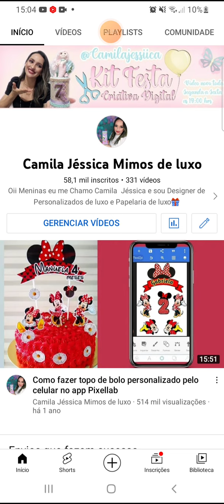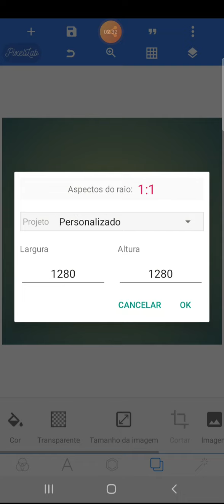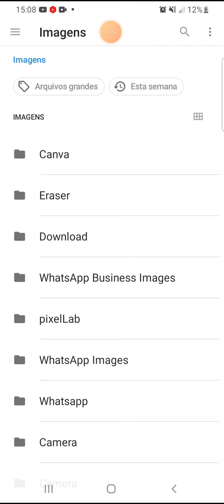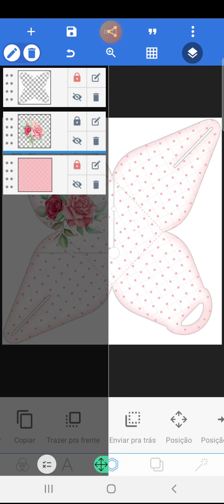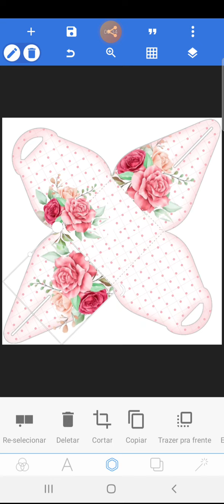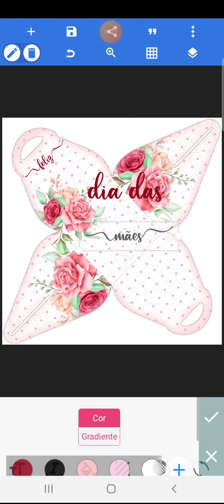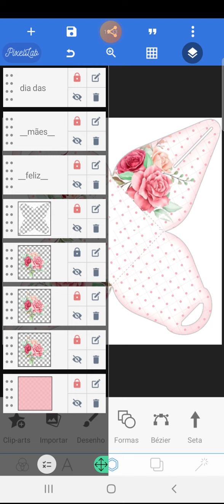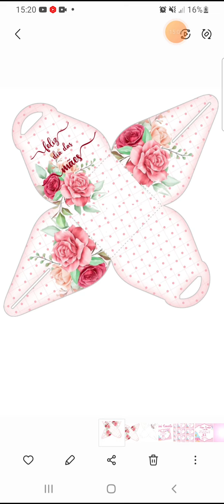Como personalizar porta bombom dia das mães no pixel lab\personalizados no pixel lab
❤ Curso completo de CELULAR (para quem vai fazer os personalizados pelo celular android no app pixellab )

❤ Curso completo STUDIO(para quem vai fazer os personalizados pelo computador)

Caixa para 1 sabonete dia das mães no pixel lab\caixa de sabonete personalizada para dia das maes